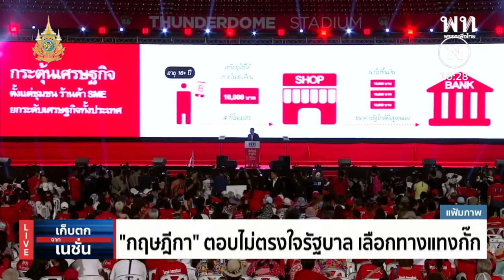"อำนาจเก่า" ล็อกรัฐบาล กับดัก "แจกหมื่น" ? | เก็บตกจากเนชั่น | NationTV22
หากมองเหตุผลทางการเมือง “เศรษฐา-เพื่อไทย” ก็เริ่มมีข้อสังเกตว่า "กับดัก" ที่ขวางเอาไว้แทบทุกทาง ไม่ให้เดินหน้าสร้างผลงาน ไม่เปิดช่องให้ใช้งบประมาณอย่างเต็มเม็ดเต็มหน่วย เป็นผลมาจากเครือข่ายอำนาจเก่า สายอนุรักษ์นิยมหรือไม่

ความพยายามในการผลักดันโครงการแจกหมื่นดิจิทัลวอลเล็ต นโยบายสำคัญของเพื่อไทยเริ่มสะดุด ด้วยกระแสจากหลายภาคส่วนในสังคมเปิดหน้าท้วงติงถึงผลได้ไม่คุ้มกับเสีย ทำให้รัฐบาลต้องชะงัก และพยายามหาทางให้เกิดความชอบธรรม

ติดตาม "เก็บตกจากเนชั่น" ได้ในวันจันทร์-ศุกร์ 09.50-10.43 น.  ทาง NationTV22